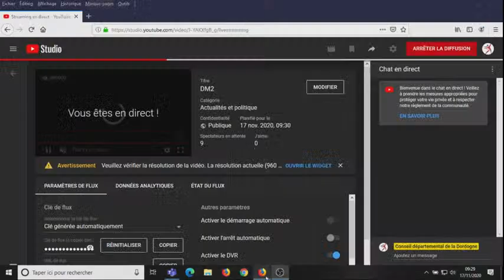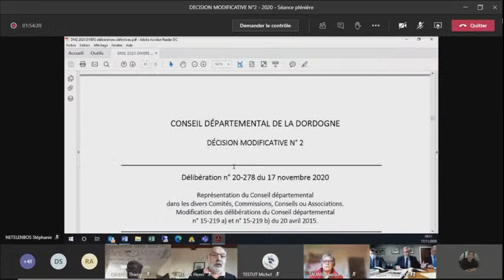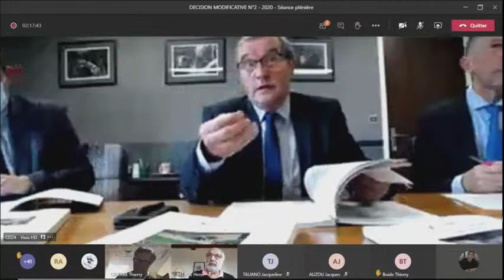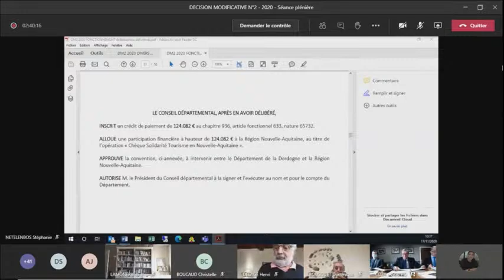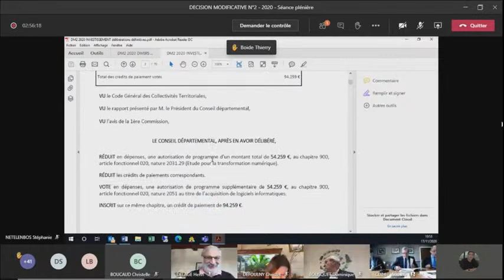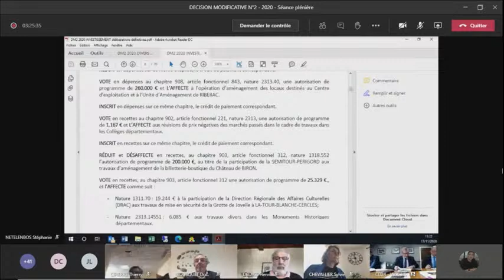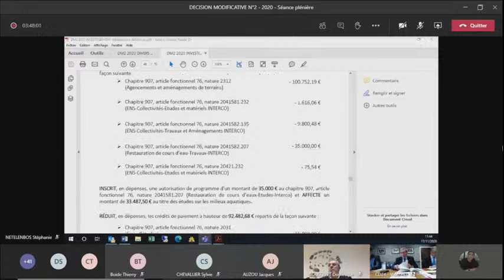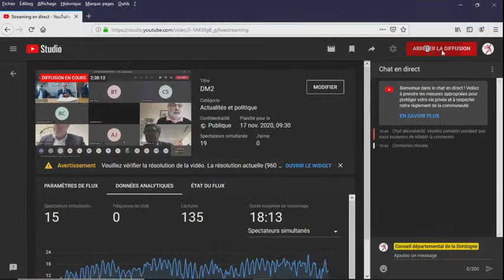DM2 visioconférence du 17 novembre 2020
Session en visio-conférence